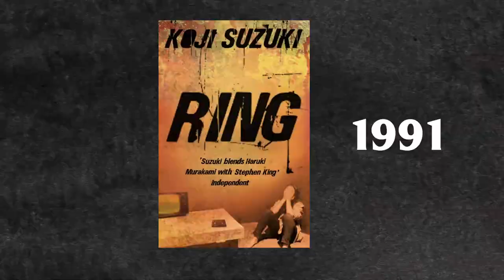The Ring Die spannende echte Geschichte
Die meisten von euch haben gewiss schon mal einen der zahlreichen The Ring Filme gesehen, oder kennen zumindest die bekannte Szene, bei der Sadako zunächst aus dem Brunnen und dann aus dem Fernseher direkt ins Wohnzimmer steigt. 1995 erschien mit Ring Kanzenban die erste Verfilmung und viele weitere folgten. Aber worauf basieren die The Ring Filme? Im Video beginnen wir zunächst mit der Inspiration durch die The Ring Bücher: Autor Koji Suzuki hat drei Bücher geschrieben, die eine erste Inspiration für die japanischen Ringu-Filme bildeten. Daher schauen wir uns zunächst an, wie die Geschichte des ersten Buches Ringu lautet.
Im zweiten Schritt schauen wir uns an, welche japanische Legende Suzukis Inspiration für The Ring war. Nämlich gab es die Charaktere Sadako und ihre Mutter Chizuko aus den Büchern und The Ring Filmen tatsächlich. Und die Inspiration, vor allem der The Ring Filmemacher ab 1998 geht noch weiter: Denn die Geschichte des Mädchens aus dem Brunnen aus The Ring ist so tatsächlich passiert. Jedenfalls behauptet das eine japanische Geistergeschichte über Onryo, die zu den Yurei gehören. Im Video gebe ich euch viele spannende Hintergründe zu den The Ring Filmen und Büchern, die unheimlich wahre Inspiration für zahlreiche Werke lieferten.
Im zweiten Video habe ich euch alle The Ring Filme vorgestellt. Von den japanischen Anfängen, zu den amerikanischen Remakes, bis zu den zahlreichen anderen The Ring Filmen.

Ich bin Alice und hauptberuflich arbeite ich als Head of Video bei einem großen Spielemagazin. Seit vielen Jahren mache ich bereits Videos auf YT.
Mit Horrorzeit habe ich einen neuen Kanal gestartet, um mit euch zusammen das Genre zu zelebrieren. Ich möchte euch spannende Hintergründe zu Filmen liefern, Genres und Tropes besprechen und ganze Filmreihen zusammenfassen.

Timecodes
00:00 Intro
00:22 Die Bücher
02:06 Die ersten Filme
03:35 Echte Sadako und Chizuko
04:48 Onryo und die tragische Okiku
06:49 Ausblick und Support